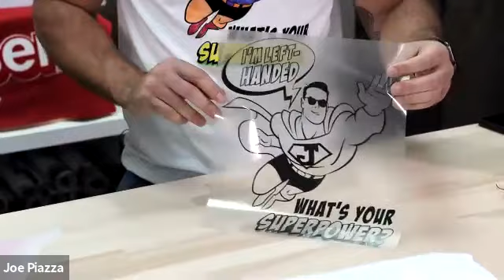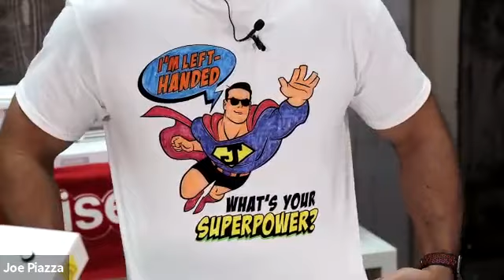Online Class: Siser® Superhero Coloring Shirt and Stripflock® Pro | Michaels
Supplies:
Siser® Stripflock® Pro, Black
Gildan® Adult Raglan T-Shirt, White/Red (or any 100% Cotton T-shirt
Crayola® Ultra-Clean Classic Colors Broad Line Markers, 10 ct. (or 40 ct. for more color variety)
Siser® Craft Heat Press (and Cover Sheet)
Siser® EasyWeeder™ Tool
Craft Cutter

Online Class: Siser® Superhero Coloring Shirt and Stripflock® Pro